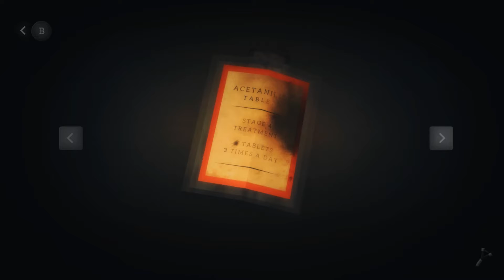WHAT KIND OF TOY IS THAT? -Pinstripe- ep 2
who do ya thinks running around like a stupid idiot? me? then you'd be right!!
lets continue on our journey to find Teds kidnapped daughter with another Pinstripe video!